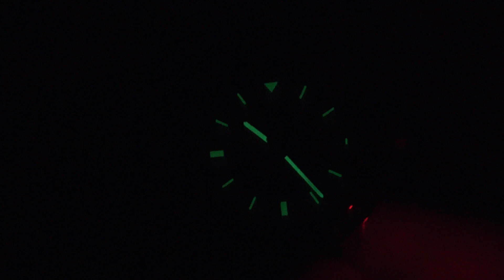Tools For Gents SPORT Uhr (42 mm / Ronda 515) Swiss Made Quartz Watch